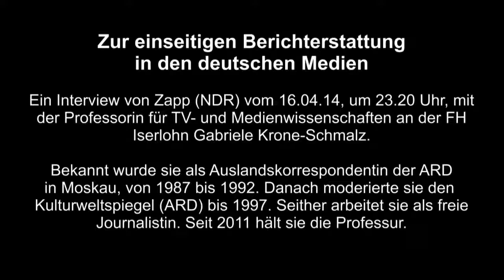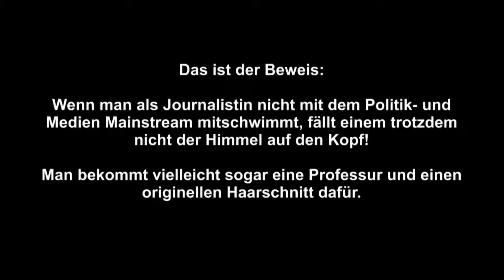anschauen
WIR sterben FÜR die WAHRHEIT - KÄMPFT MIT UNS: P. Scholl-Latour - U. Ulfkotte - G. Krone-Schmalz